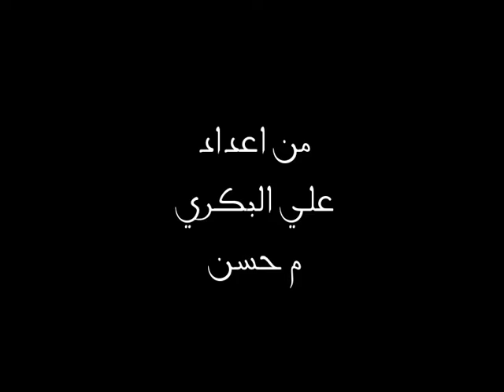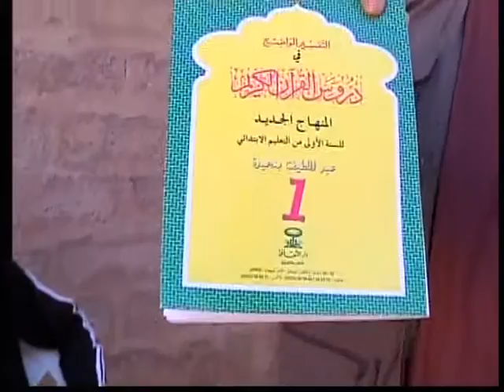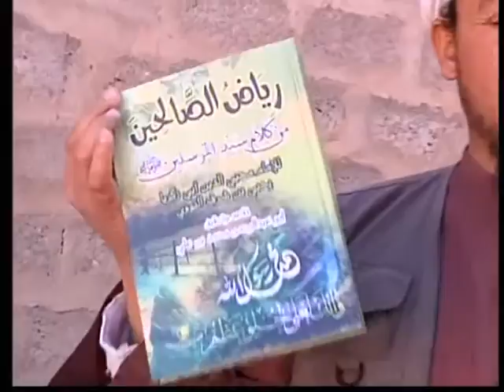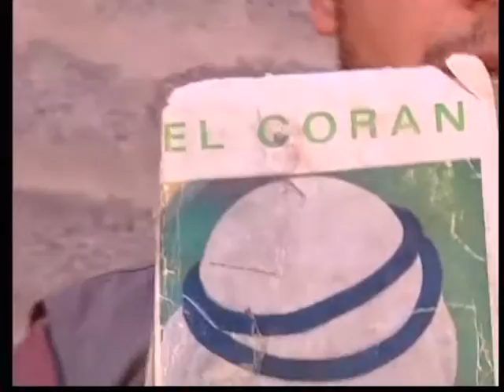My Edited Video